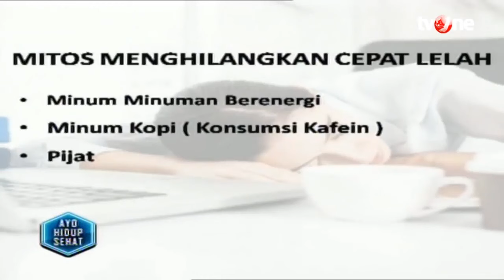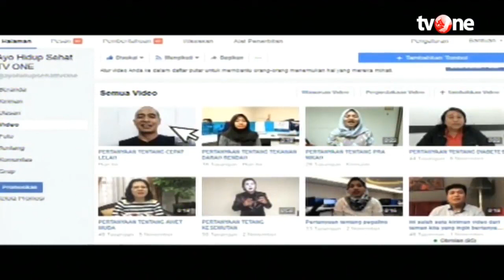Awas Stroke! Ini Kesalahan yang Sering Dilakukan saat Sedang Lelah | Hidup Sehat tvOne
Hidup Sehat tvOne - Awas Stroke! Ini Kesalahan yang Sering Dilakukan saat Sedang Lelah

(RA01)

Thankyou ☺❤
Hidup Sehat